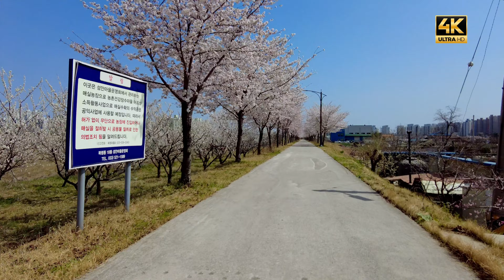4k#동해여행#벚꽃#해파랑길전천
3월 27일자 해파랑길 전천 벚꽃 개화 상황